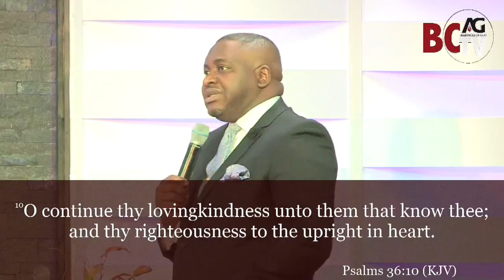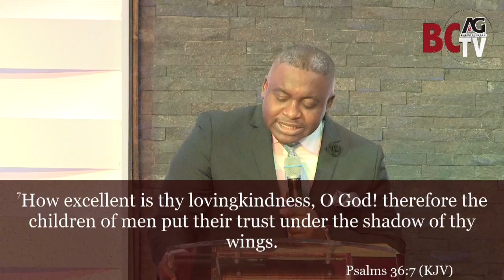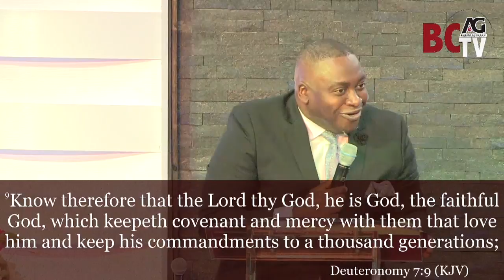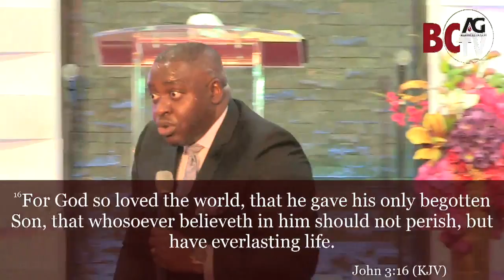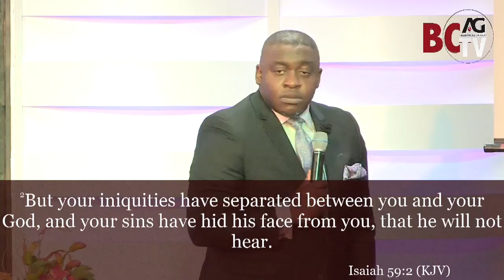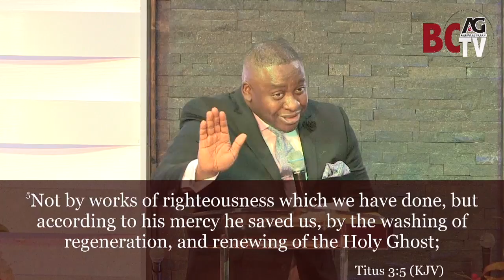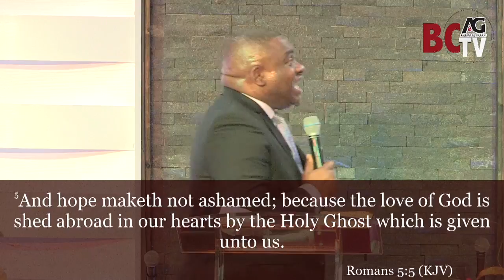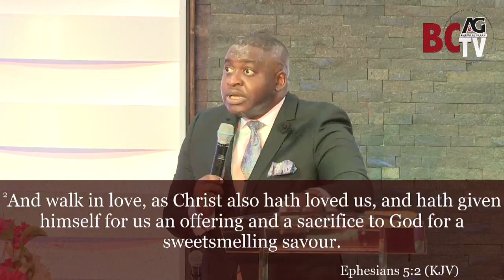God's Love (Sermon) | Rev. John Aniemeke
Bethel Covenant, San Antonio, is a North American branch of the Assembly Of God Worldwide. Since we opened our church doors, God has been faithful every step of the journey and the church has grown spiritually while increasing in membership. We are a loving church and we exist to share the love of Christ locally, nationally and globally.

We are a thriving and vibrant congregation set to worshipping God and experiencing a life of peace and abundance. Our senior pastors are Reverend Dr. John and Chidinma Aniemeke. May your experience at BCAG inspire you to passionately pursue Christ through undiluted worship, fervent prayers and the exposition of God’s Word! Join us during any of our service times and together, we can Touch Heaven & Change the Earth!

Service Times:
Bi-weekly Prayer Service Monday & Friday @7pm
Bible Study Service Wednesday @7pm
Sunday Services @9am & @11am